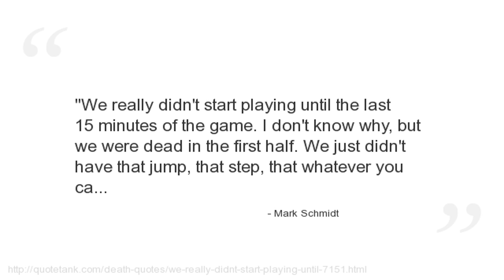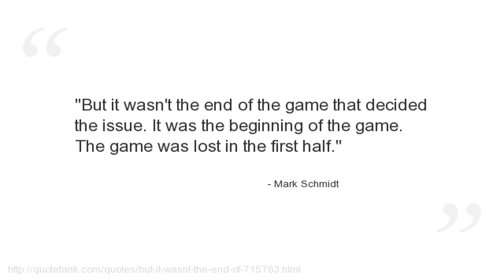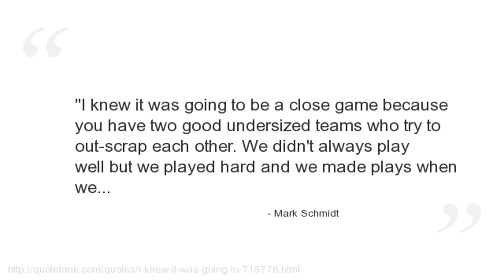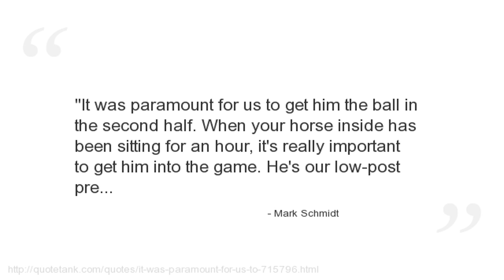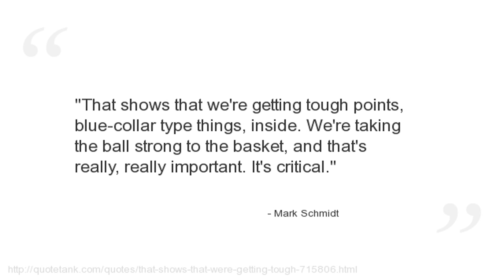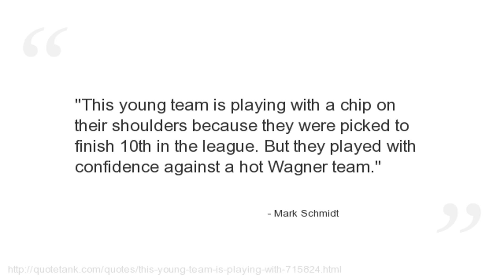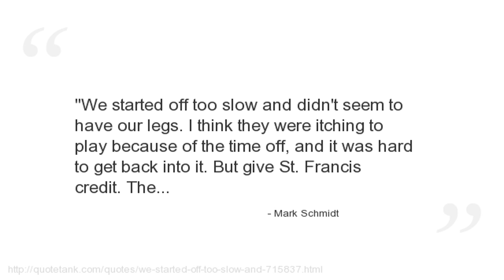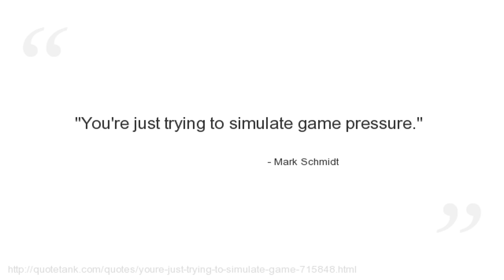Mark Schmidt Quotes